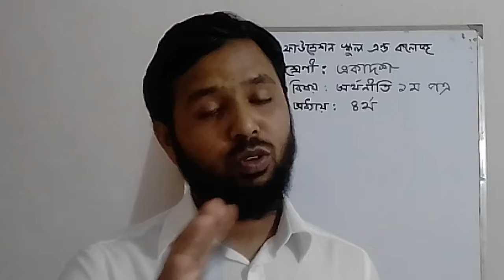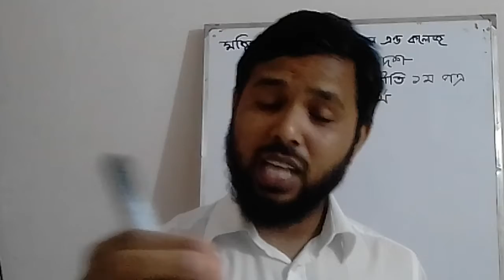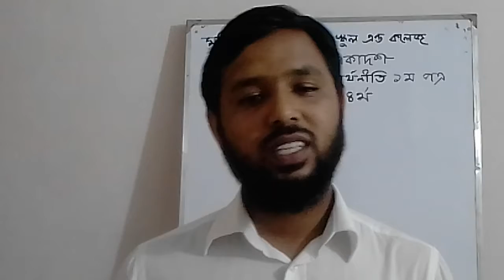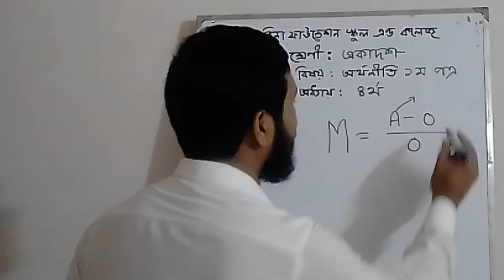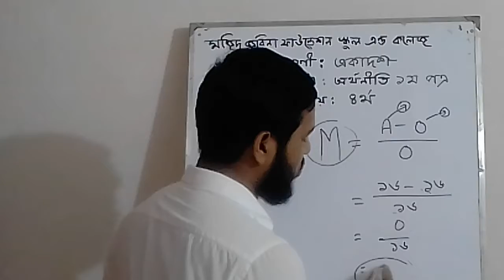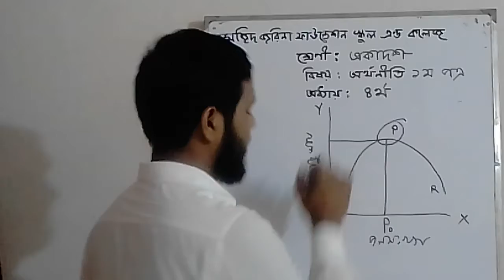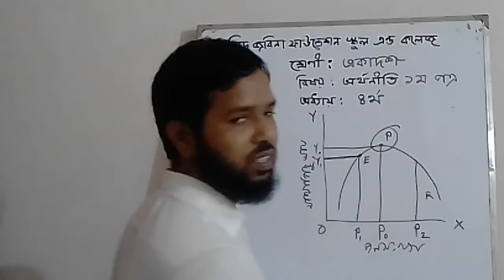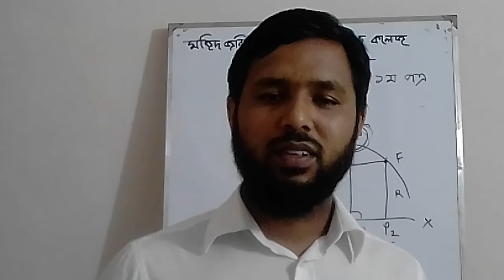AD,Class11,Eco 2nd C 04,L 04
শ্রেণি:ত্রকাদশ
বিষয়: অর্থনীতি ১ম পত্র
অধ্যায়:৪ (লেকচার-০৪)
শিক্ষক:আসাদুল ইসলাম , প্রভাষক(অর্থনীতি)